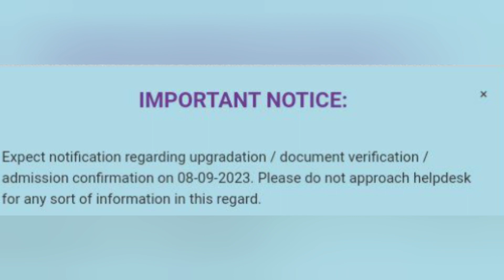SKUAST KASHMIR IMPORTANCE NOTICE REGARDING UPGRADATION | SKUAST KASHMIR ADMISSION